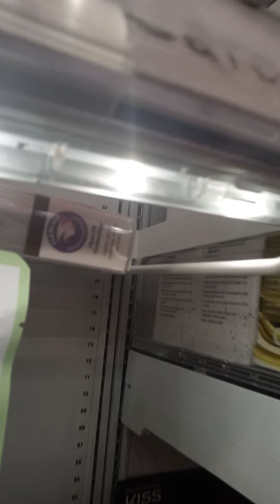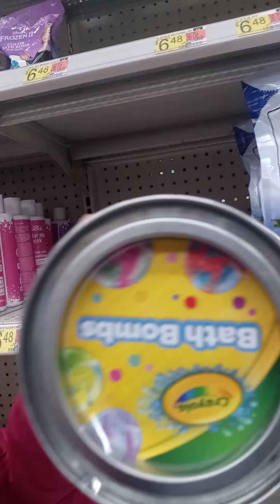shopping at Walmart | toys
store, breadfast, family, baby, brother, car, fun, raining, eggs and biscuit, shopping